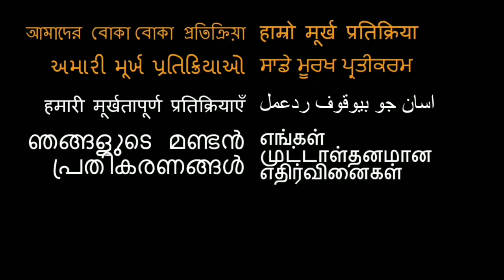Foreigners reaction on Big Indain Thali / Food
Foreigners reaction on Some Big Indain Thali / Food

 indian food reaction by foreigners
foreigners react to indian food
foreigners eating indian food
foreigners trying indian food
Indian Thali
Indian Big Dishes
Big indian Thali
Indian Big Food
Big Food
Indian Records
tasty food
Spicy Indian Food
Ghost Paper
Spicy Chile
indian food

Funny Video
Funny Clips

Video Credit - Our Stupid Reaction